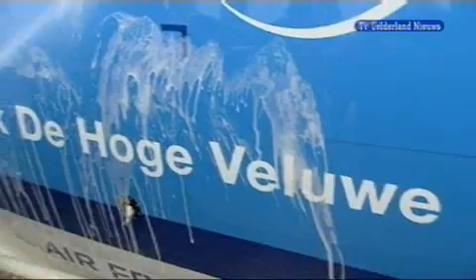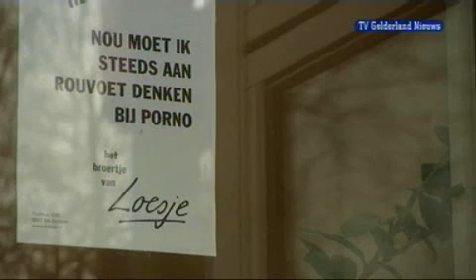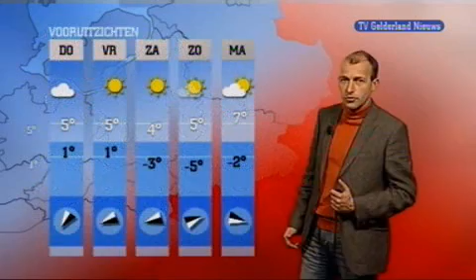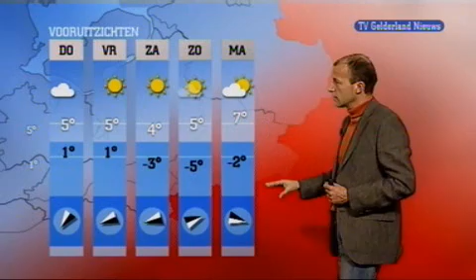GLD Nieuws 13 februari 2008 - Nieuws